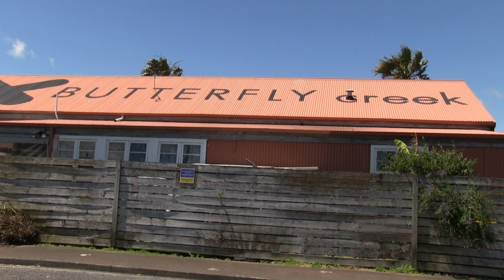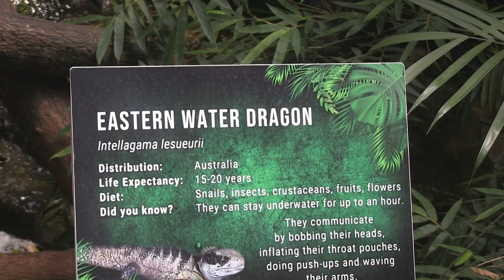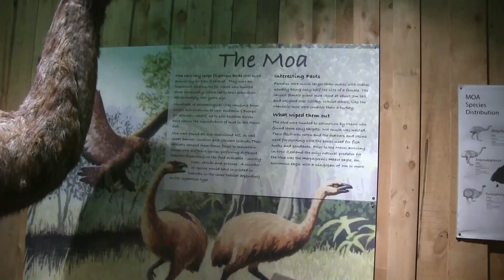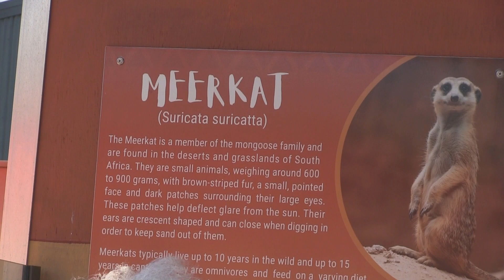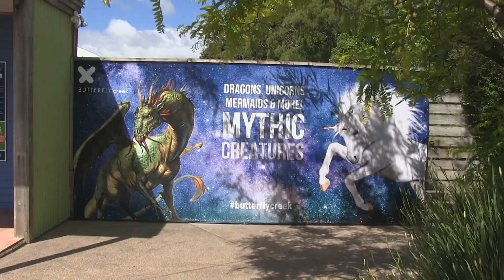Butterfly Afternoon (2023)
Short visit to "Butterfly Creek" at Auckland, NZ.  Not just butterflies, but also other animals and features.  Impressive dinosaurs.